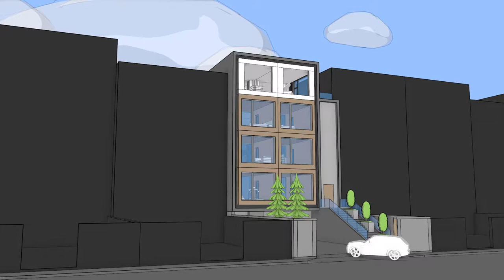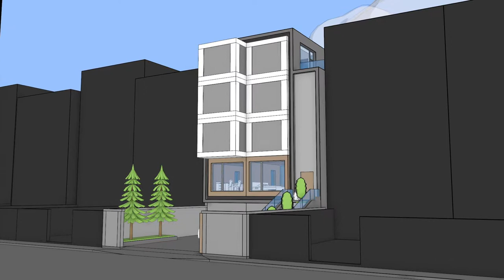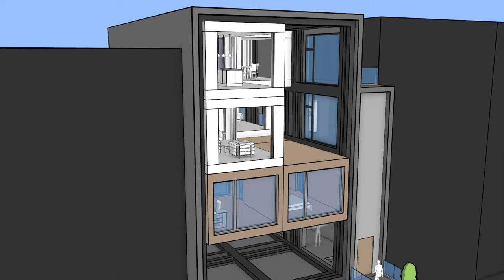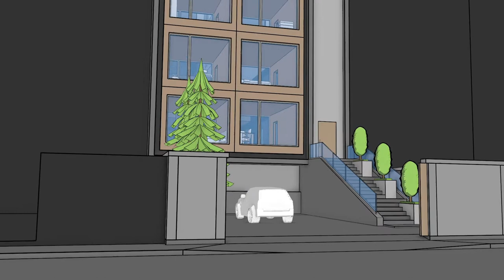Sharifi-ha House 2 - Movement in Architecture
ARCH 793B Architecture Directed Design Research

An exploration how movement in Architecture can be included into the discourse at the same level that is customarily approached to that of materiality, composition, functionality, and color. In particular, the feelings associated with the adjustments of velocity and time sequencing during the transformation of the start ‘A’ condition’ to the end ‘B’ condition’. The series of choreographed transformations are in response to the harsh climate conditions of Tehran.